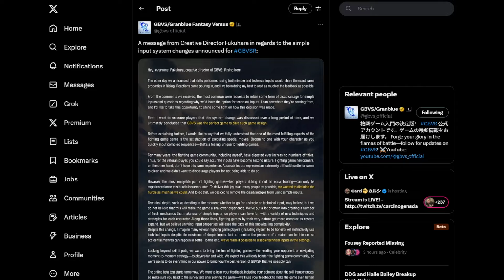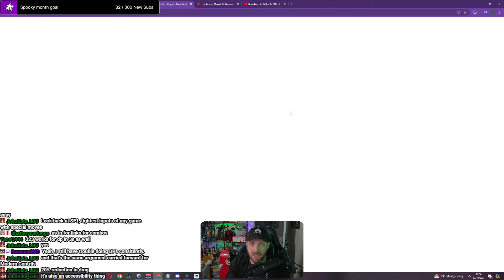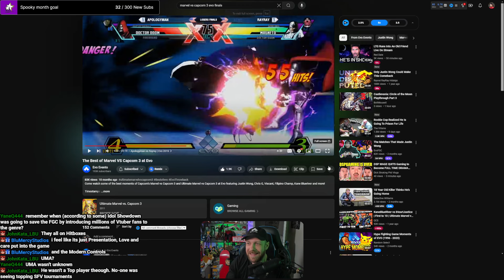Are Fighting Games TOO EASY Now?